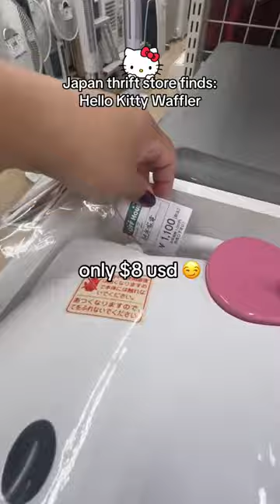Hello Kitty waffle maker 🧇